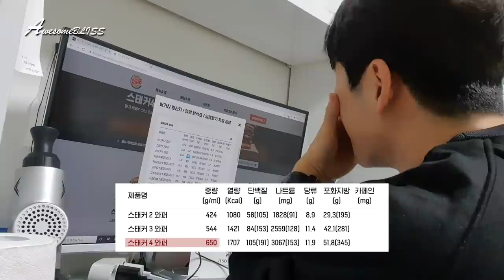운동유튜버의 특이한 먹방 도전기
오늘은 버거킹에서 나온 신상버거 스태커4를 먹기위해서 작은 도전을 했습니다. 3대 운동 유튜버의 자존심을 걸고 165KG 벤치프레스에 도전했습니다.
감사합니다!
아! "구독"과 "좋아요"는 사랑입니다!

[고릴라밤-에너지드링크]
[인스타그램]
[Music | 음악]